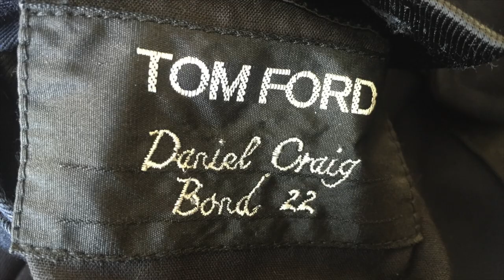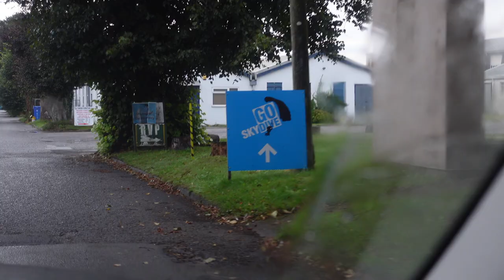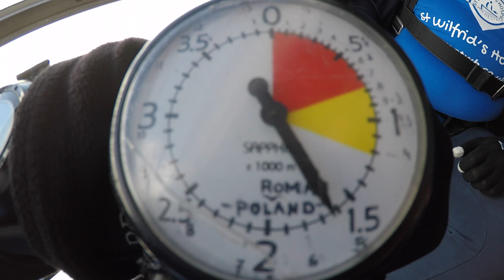Jumping out of a Plane Without a Parachute (technically)- Bucket list Bond with The Bond Vivant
I tick another bucket list box doing a tandem skydive for The Bond Vivant